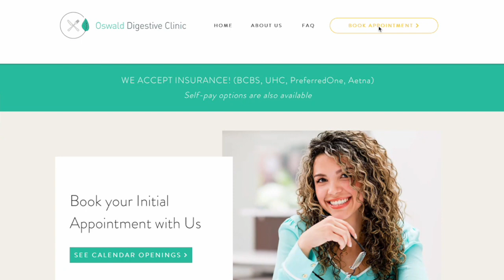Alkaline Diet: A Possible Remedy for Persistent Heartburn?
2) DOWNLOAD YOUR FREE GUIDE: 5 Ways To Improve Gut Health

3) What Type Of Gut Do You Have? Take our FREE QUIZ!

4) FREE (1 hour) MASTERCLASS: How To Improve Your Gut In 5 Easy Steps

Welcome to an insightful discussion on "Alkaline Diet: A Possible Remedy for Persistent Heartburn?" - a comprehensive guide for everyone struggling with persistent heartburn. In this video, we'll uncover the potential of an alkaline diet plan in managing your heartburn problems.

The unrelenting discomfort that accompanies persistent heartburn can be challenging. Finding a lasting solution can be quite elusive. But what if the answer lies in the food we eat? With Gerd nutrition and the alkaline diet, we might just have a solution.

In this video, our functional nutritionist delves deep into the benefits of the alkaline diet. They'll provide a detailed explanation of why it may be beneficial for people suffering from GERD symptoms. The video covers the basics of the alkaline diet, the foods included, how to get started, and why adopting the Gerd diet can be a potential game-changer for those grappling with persistent heartburn.

What's more, we've included an easy-to-follow alkaline diet plan that you can incorporate into your daily routine. It's time to fix heartburn and improve your quality of life.

Remember, your health is our priority, and we believe that the right diet can be the key to a heartburn-free life. So, join us on this journey as we explore the alkaline diet, a possible remedy for persistent heartburn.

Your journey towards a Gerd-free life starts with just one click!